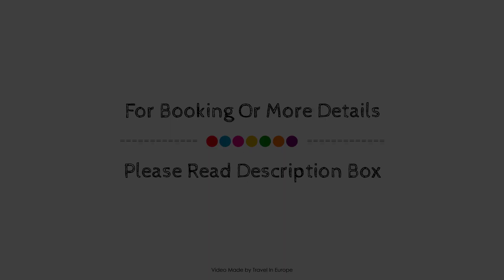L'Esplanade Lille, France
About Property:
Stop at L'Esplanade Lille to discover the wonders of Lille. Both business travelers and tourists can enjoy the hotel's facilities and services. Service-minded staff will welcome and guide you at the L'Esplanade Lille. Guestrooms are fitted with all the amenities you need for a good night's sleep. In some of the rooms, guests can find heating, desk, soundproofing, television LCD/plasma screen, kitchenette. The hotel offers various recreational opportunities. A welcoming atmosphere and excellent service are what you can expect during your stay at L'Esplanade Lille.
Searching For
1. L'Esplanade Lille
2. L'Esplanade Lille Virtual Tour
3. L'Esplanade Lille Rooms
4. L'Esplanade Lille Amenities
5. L'Esplanade Lille Videos
6. L'Esplanade Lille Offers
7. L'Esplanade Lille Deals
Audio Credit:
Track Title: Subway Dreams
Artist: Dan Henig